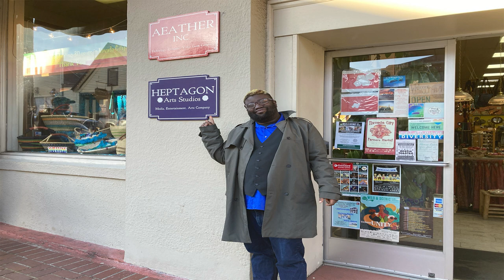Aeather Inc Heptagon Arts Studios LLC.Business Signs